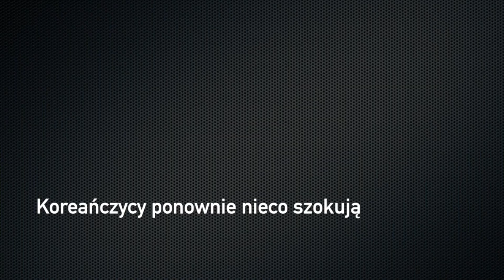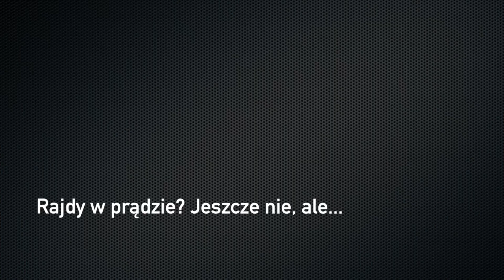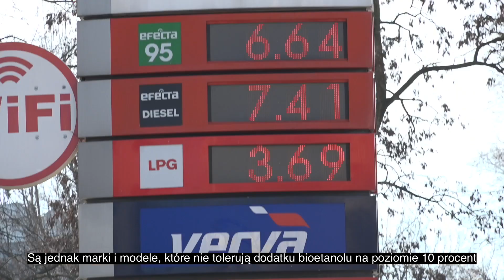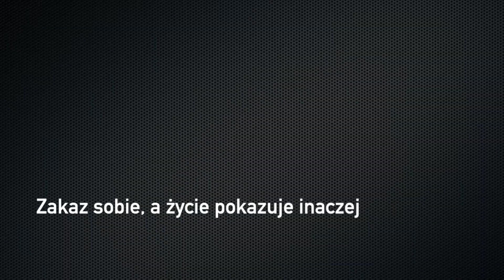Moto Flesz odcinek #29 | wiadomości ze świata motoryzacji | napisy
Moto Flesz odcinek 29

Najświeższe wiadomości ze świata motoryzacji (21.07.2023).

W tym odcinku:
* Toyota Prius zapoczątkowała modę na technologię hybrydową. Początkowo branża była nieco sceptyczna. Dzisiaj żaden producent nie może obejść się bez hybryd. Co za ironia losu 😊
* Nowość Hyundaia zadziwia odważną stylistyką. Model Santa Fe zadebiutuje w sierpniu. Siedmioosobową kabinę łatwo można przekształcić w dwuosobową sypialnię. W sam raz na weekendowe wypady za miasto.
* Nowoczesna interpretacja legendy „ogórka”, czyli Volkswagen ID.Buzz. Ten elektryczny van to interesująca odmiana w powodzi zalewających rynek zeroemisyjnych SUV-ów.
* Ford od dawna bryluje na odcinkach specjalnych Rajdowych Mistrzostw Świata (WRC), a dzisiaj dyskontuje to doświadczenie w postaci elektrycznego Mustanga Mach-E Rally. Jest sportowo i zeroemisyjnie.
* Od stycznia najpopularniejsza benzyna 95-oktanowa E5, zostanie zastąpiona paliwem E10. Nowa benzyna zawierać będzie 10 procent biokomponentów. Większość silników bez problemu pracować będzie na paliwie z większą dawką bioetanolu. Ale są też takie auta, które nie przyjmą nowego paliwa. Dla takich samochodów pozostanie benzyna 98-oktanowa E5.
* Niby jest zakaz wyprzedzania się ciężarówek na drogach ekspresowych i autostradach o przynajmniej dwóch pasach ruchu w jednym kierunku, ale kierowcy jakoś nie przyswoili sobie nowych przepisów. Wszystko dlatego, że ustawodawca dopuścił taki manewr pod warunkiem, że różnica prędkości między pojazdem wyprzedzającym a wyprzedzanym jest równa lub większa niż 10 km/h. Konia z rzędem temu, co potrafi to ocenić na oko.